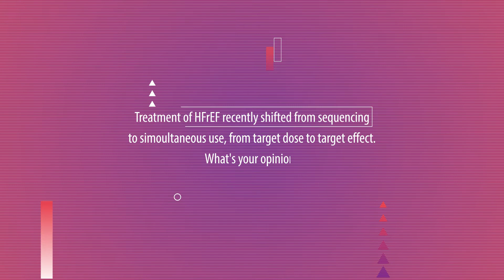Vericiguat in worsening heart failure: efficacy, tolerability, adherence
One year after the update of the ESC guidelines for the management of patients with heart failure, many cardiologists suggest to adopt a so-called "tailored" therapy for patients with heart failure. During the 2022 edition of the European Society of Cardiology congress, we went into depth on the topic of post-heart failure exacerbations, collecting the opinion of Carolyn Lam (Duke-NUS Graduate Medical School, Singapore).